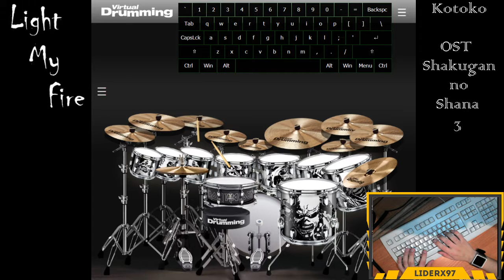Kotoko - Light My Fire (OST Shakugan no Shana 3) [VirtualDrumming Cover]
Virtual Drumming